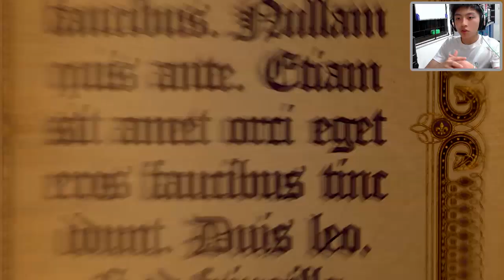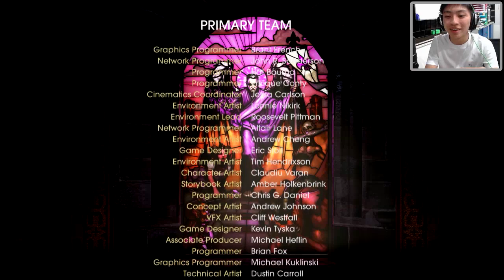Saint Row : Gat out of hell - งานแต่ง #8 (ตอนจบ)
เข้าร่วมเป็น YouTube Partner กับ TGN กันเถอะ :D

ฝากติดตามแหล่ง Social อื่นๆด้วยนะครับ
Line: fillly